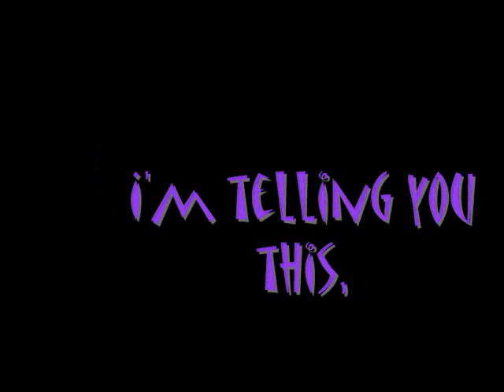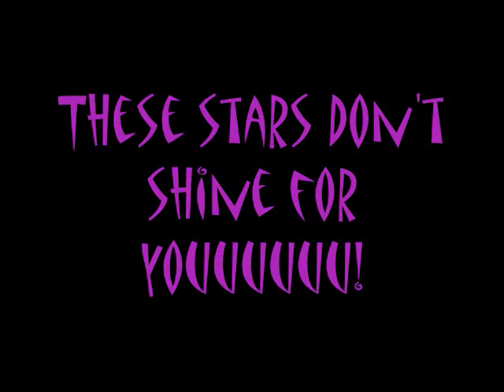Hurry! Let's go - Stars still shine bright LYRICS!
Stars still shine bright by Hurry! Let's go with lyrics :3
I worked it out by ear, so I hope it's right!! D:
Lyrics:
Lay down and breathe in
I'm telling you this,
This never felt so good.
Regret fills my soul
No breaths to take,
Why can't I be with you?
This is the last time,
I wait for you girl,
These stars don't shine for you
Woah oh x3
I need you to be my baby,
Things will  be better off that way,
To love me like I love you,
These stars might shine for you.
For you.